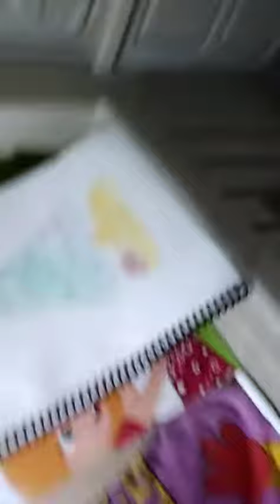Vlog con Amber y Sofi desde su casa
desde Juayua, Sonsonate, El Salvador